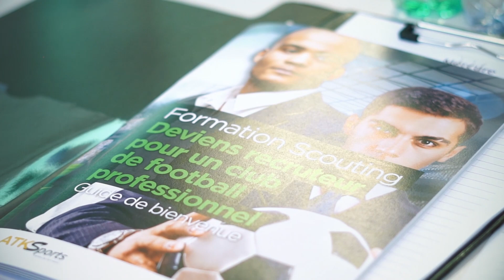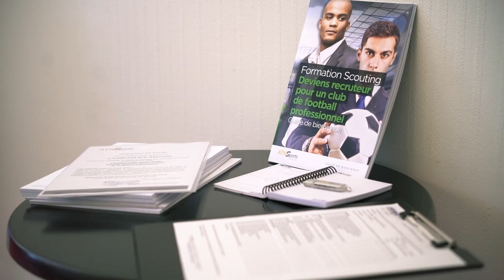Formation Scouting : Devenir recruteur de club de football professionnel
ATK Sports à lancer sa première formation exclusivement dédiée au métier de recruteur de joueurs de football. Cette première session de formation fût un grand succès !

L' expérience d'ATK Conseils dans le domaine de la formation a amené à développer un modèle d’apprentissage de haute qualité, unique et inédit qui s’appuie notamment sur des formateurs professionnels actuellement en activité dans le milieu très fermé du football (clubs, académies, fédérations, médias…).

Parrainée par une figure importante du journalisme sportif, Smaïl BOUABDELLAH, journaliste à beIN Sports et grand passionné de football. La formation d'ATK Sports s'appuie notamment sur des figures expertes du recrutement et plus largement du monde du football.

La formation de scouting est agrémentée d’interventions de partenaires considérés comme des leaders mondiaux de l’optimisation du Scouting à travers la mise à disposition d’outils de gestion et d’analyse de données statistiques et vidéos sur des plateformes informatiques tel que Lifetime Players et Wyscout !

Les experts accompagnent les stagiaires sur le terrain pour des exercices pratiques où ils auront l’opportunité de se confronter aux réalités du rectangle vert et de rencontrer lors de ces moments d’autres acteurs de ce milieu aussi secret que passionnant.
L'objectif d'ATK Sports, est de rendre opérationnel ses stagiaires dès la fin de leur formation.

À l’issue de ce cursus de formation, les stagiaires seront capable d’analyser les performances d’un jeune joueur, de situer leur rôle dans l’écosystème du football et d’entamer un long processus qui leur permettra d’évaluer le potentiel d’un éventuel futur « talent ».

N'hésitez pas à visiter le site d'ATK Sports pour en savoir plus !